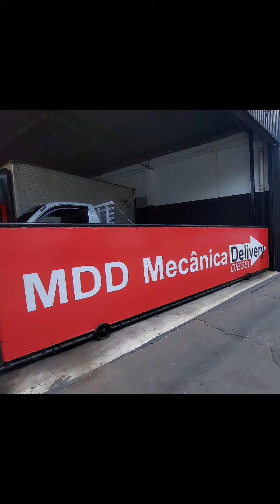CONFRATERNIZAÇÃO 2020 DA MDD MECÂNICA DELIVERY DIESEL 😉 EQUIPE MONSTRA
MDD MECÂNICA DELIVERY DIESEL LOCALIZADA NA AV ÁLVARO RAMOS1656 QUARTA PARADA SP SÃO PAULO RESPONSÁVEL RONDINELLI (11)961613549